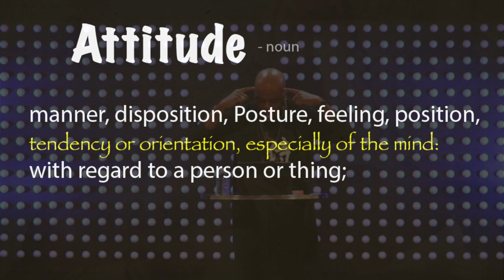Fear Fighting Faith // The Attitude Of Faith (Part 6) Pastor Romon Phillips 2020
The Attitude Of Faith 6 2020